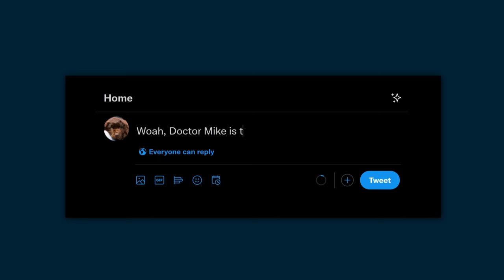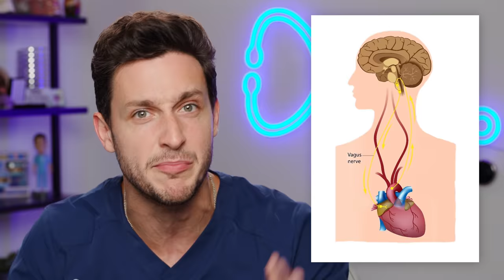10 Natural Remedies That Actually Work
I’ve come on this channel and debunked “natural remedies” and “at home treatments” for various health problems more times than I can even remember. Considering how critical I’ve been of these naturopathic treatments, you might be surprised to learn that while most of them a myths, there are a handful of natural treatments that you can actually use to treat some mild health conditions. Honey for a cough, melatonin for sleep, saline nasal sprays to clear your sinuses while you have a cold, sugar for hiccups, oatmeal to treat eczema, aloe vera for sunburns, prunes for constipation, calamine for itches and burns, probiotics, and even duct tape to fight warts. Of course, don’t get me started on soda for fighting an upset stomach! Have you tried any of these? Let me know down in the comments!